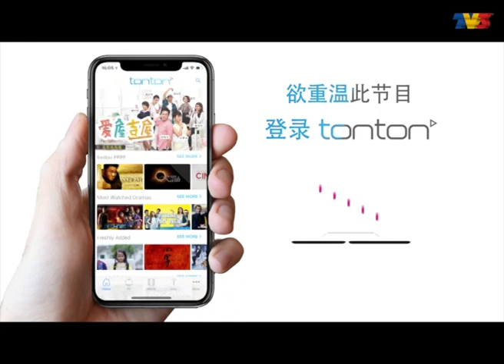HIGHLIGHT: Episod 16 | Rindu Semakin Jauh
Mengisahkan tentang anak tidak sah taraf yang lahir kerana dirogol oleh bapa tiri.

Pelakon : Rosyam Nor, Siti Shahrizah, Shukery Hashim, Hairie Othman, Umie Aida, Aida Aris, Aida Radzwil, Azizah Mahzan, Hisham Ahmad Tajuddin
Penulis Skrip: Sharifah Abu Salem
Pengarah: Azman Hj Yahya (Jinggo)